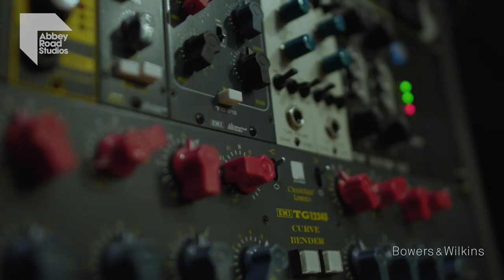Bowers & Wilkins x Abbey Road Studios - The Sound Experience - Matthew Cocker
In episode nine of our Sound Stories, in association with Bowers & Wilkins, our Archive Engineer Matthew Cocker explains how deliberately including the finer details of an original recording gives the listener a truer and more honest reproduction of an artists' body of work.